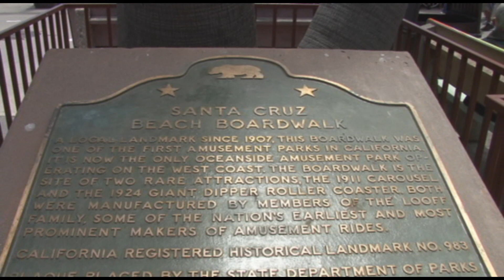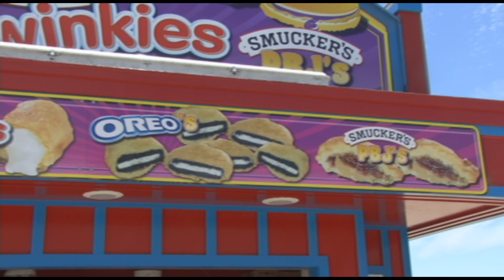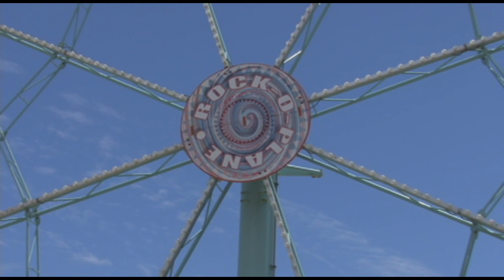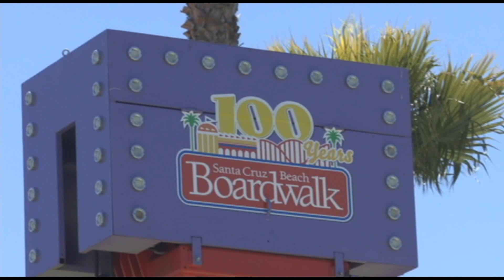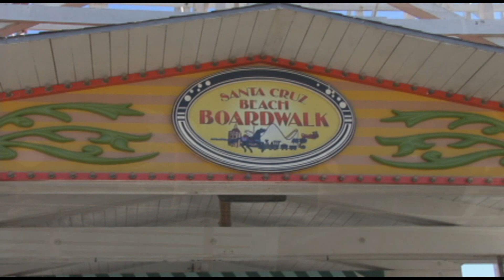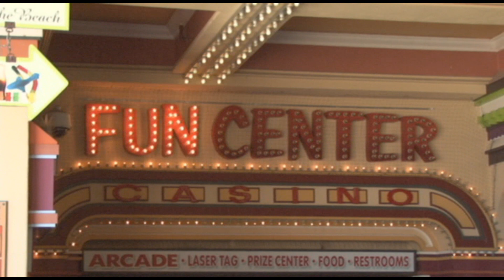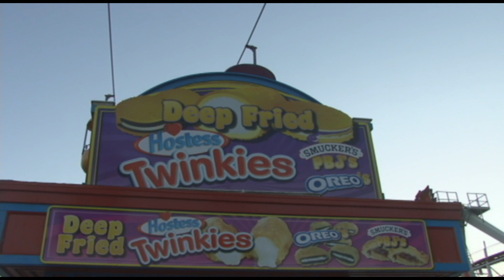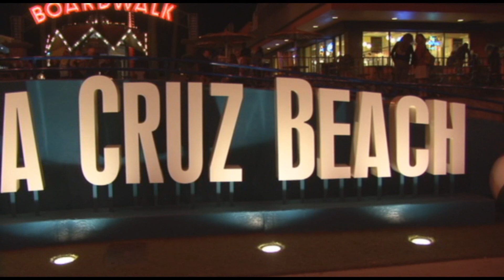Santa Cruz Beach Boardwalk Sights & Sounds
Here is a collection of shots around the famous Boardwalk theme park in Santa Cruz, CA.  Along with a quick shot of the Walton Lighthouse just south of the park.  Enjoy!!  Shot 6/22/12